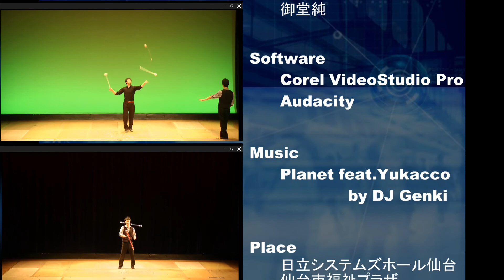Be on Stage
東北大学学友会奇術部2013年入部生ジャグラー3人で、卒業記念に動画を作りました。

在部中の演技動画を中心に編集してあります。

見ていただけるとありがたいです。

※動画内では出演者：御堂純となっておりますが、正しくは上田尚弥です。